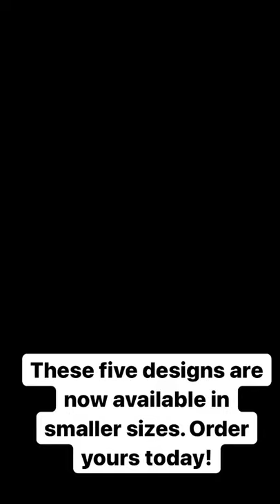Five designs now available in smaller sizes by Sea Shur Jewelry